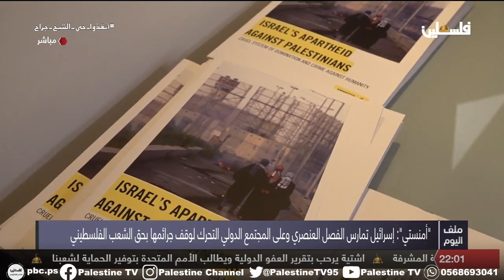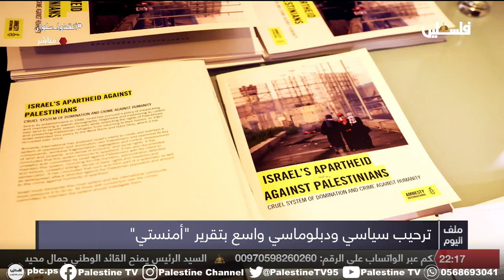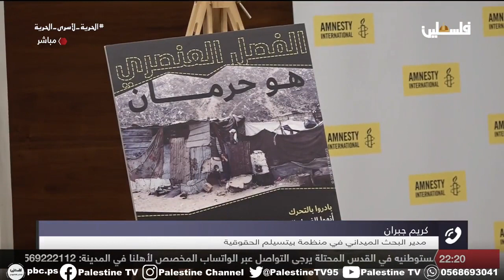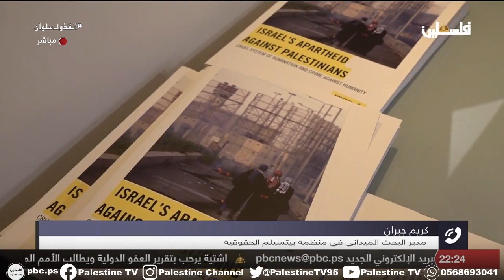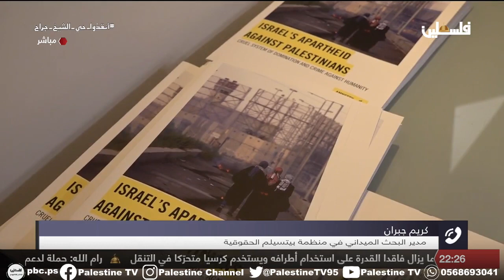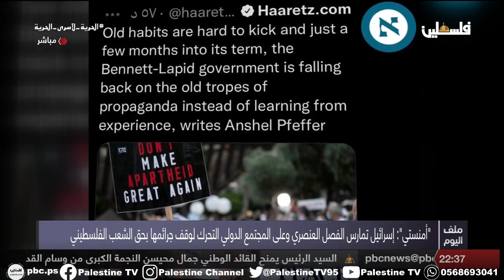منظمة العفو الدولية: الاحتلال يمارس سياسية الفصل العنصري...برنامج ملف اليوم